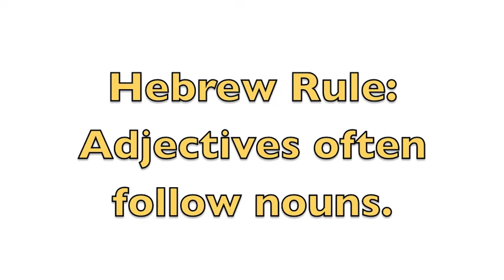How to say Wine in Hebrew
How to say wine and words associated with wine in Hebrew.